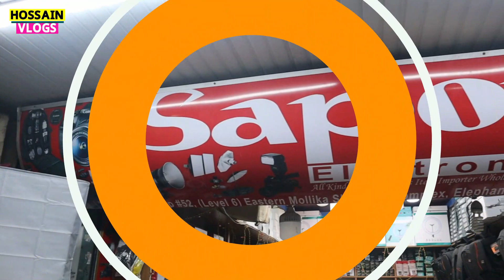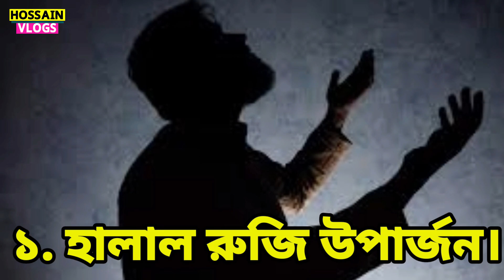সেকেন্ড হ্যান্ড ক্যামেরা কিনুন। 😱Used Dslr Camera Price In BD 2022🔥HOSSAIN_Vlogs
আরো এমন ভিডিও পেতে ফলো করে রাখুন।
ধন্যবাদ। শেয়ার করে পাশে থাকবেন।

এই পন্যটি কিনতে হলে যোগাযোগ করুন:
 Shop name - SAPON CAMARA BD.
🔰Address:- Shop No # 52, Level # 6, Eastern Mollika Shooping Complex, Elephant Road, Dhaka - 1205
 আপনার পণ্য বা প্রতিষ্ঠানের বিজ্ঞাপনের জন্য যোগাযোগ করুন- 🔴 মোবাইল নাম্বার:- MD.HOSSAIN= 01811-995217
নিজে নামাজ পড়ুন, অন্যকে নামাজে  উৎসাহিত করুন।
dslr camera
canon dslr camera
camera lens
lens price
nikon dslr camera
কম দামে dslr ক্যামেরা
best price used dslr camera
new dslr camera
canon 500d
canon 550d
canon 600d
canon 650d
canon 700d
canon 760d
canon 1200d
canon 4000d
canon 60
canon 80d
nikon d3100
nikon d3200
nikon d3300
nikon d3400
nikon d3500
nikon d7200
nikon d5200
canon 250 Lens
canon 300 Lens
nikon Kens
50mm prime lens